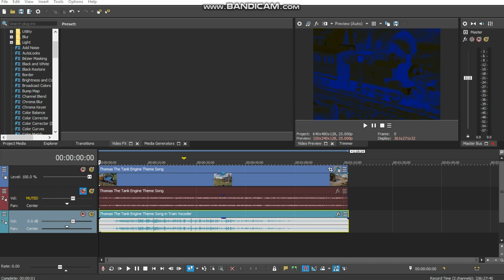How to make Train Vocoder